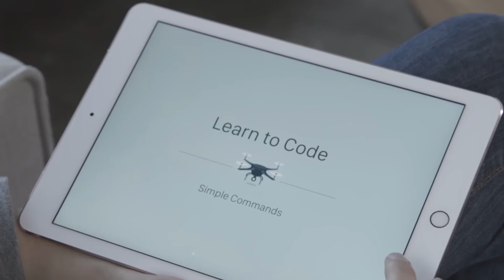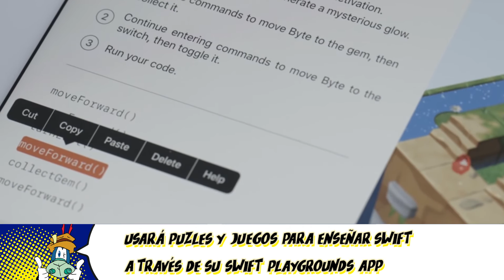APPLE | Ofrece curso on line gratis para educadores en ciencias informáticas | HormigaTV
La tecnológica Apple, en plena pandemia, ayuda a fortalecer la educación de EEUU
en todos los niveles con un nuevo curso para docentes.

Con frescas herramientas, el plan de estudio gratuito permitirá potenciar los
conocimientos de los profesionales que enseñan Swift.

La compañía también indicó que reforzará los programas que ya tenía
disponibles.